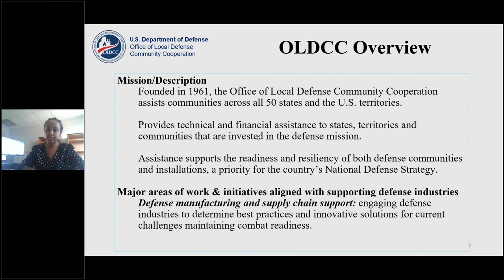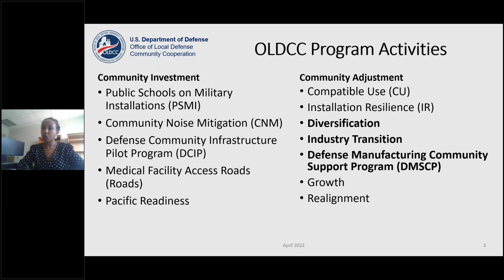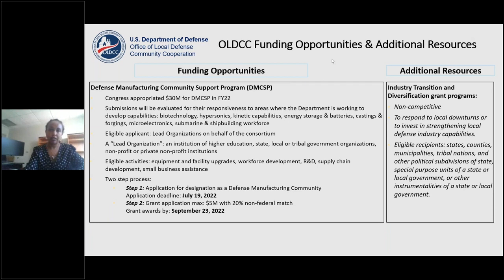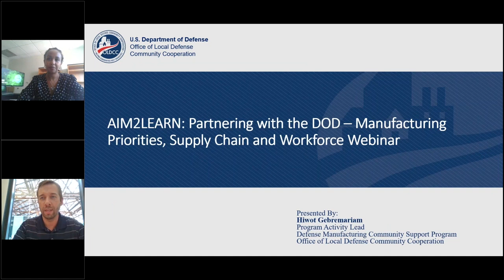AIM2Learn: Partnering with the DoD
Learn about the current DoD advanced manufacturing priorities along with supply chain and workforce gaps and opportunities.  Hiwot Gebremariam, DOD Program Activity Lead, will also highlight best practices on how to partner with DOD through existing assistance programs that help meet the Department’s procurement standards and defense industries’ workforce needs.

Presenter:
Hiwot Gebremariam
Program Activity Lead, Defense Manufacturing Community Support Program
Department of Defense – Office of Local Defense Community Cooperation

This webinar is part of the AIM2LEARN education series that is hosted by the AIM Higher Consortium. Speakers present for 30 minutes on a topic relevant to the defense industry supply chain. Each webinar serves as a tool to help regional manufacturers improve their competitive advantage and strategies to expand business with the U.S. Department of Defense and the subcontractors that serve them. This webinar is available at no cost thanks to a grant provided by the Department of Defense Office of Local Defense Community Cooperation (DoD-OLDCC). You can learn more about the AIM Higher Consortium